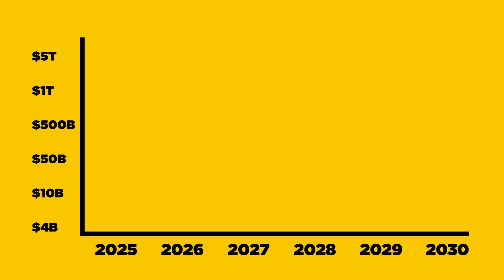Tokenized Assets, Explained in Under 4 Minutes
*What if you could buy a fraction of a skyscraper, a piece of a famous painting, or trade stocks 24/7 without a broker?* This step-by-step explainer breaks down tokenized assets — digital representations of real-world assets recorded on a blockchain, and why they’re reshaping ownership, access, and settlement in a 24/7 world.

✅ What tokenized assets are (digital certificates of ownership on-chain)
✅ How tokenization enables fractional ownership, near-instant settlement, and programmable payouts
✅ Why stablecoins (e.g., USDT, USDC) are tokenized dollars backed by reserves
✅ How tokenized stocks work (custodian-backed, 24/7 trading, fractional shares)
✅ Real examples: tokenized treasuries and funds (e.g., BlackRock’s tokenized U.S. Treasury fund)
✅ Key benefits: liquidity, global access, automation via smart contracts
✅ Considerations: regulation, custody, liquidity, and counterparty risks
✅ Market outlook: why tokenization is becoming financial infrastructure and could reach trillions by 2030
Tokenization isn’t about inventing new assets — it’s about giving the assets we already know a digital upgrade: faster movement, broader access, and smarter automation.

*⏱️ Timestamps:*
⏳ 00:00 – Introduction: Tokenized Assets
⏳ 00:35 – What are Tokenized Assets?
⏳ 00:46 – How tokenization works: ownership on-chain
⏳ 01:21 – Stablecoins as tokenized dollars
⏳ 01:44 – Tokenized Stocks: Structure, Custody, and 24/7 Trading
⏳ 02:46 – Tokenized Treasuries and Funds Growth
⏳ 03:18 – Tokenized Assets Growth
⏳ 03:28 – Outro

*⚠️ RISK WARNING:* Digital asset prices can be volatile. The value of your investment may go down or up and you may not get back the amount invested. You are solely responsible for your investment decisions and Binance is not liable for any losses you may incur. It is your responsibility to ascertain whether you are permitted to use the services of Binance based on your individual circumstances.